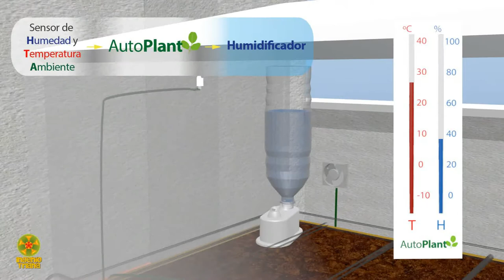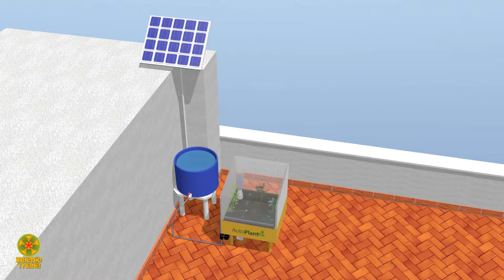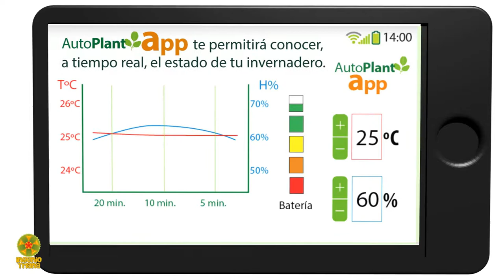AutoPlant - Ingenio Triana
Desde Ingenio Triana presentamos  AutoPlant, una serie de productos que nos ayudarán a mantener nuestras plantas vivas. Permitiéndonos dedicarnos a verlas crecer.